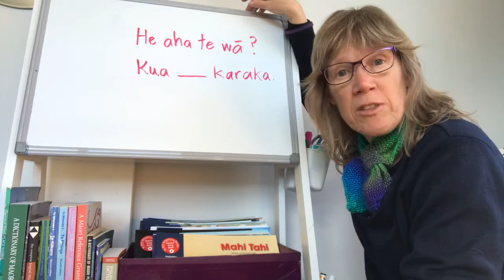Phrase of the week time